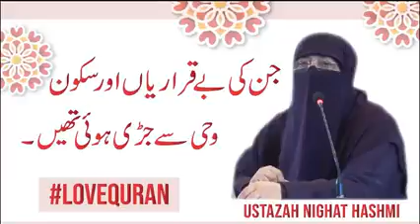dr nighat hashmi